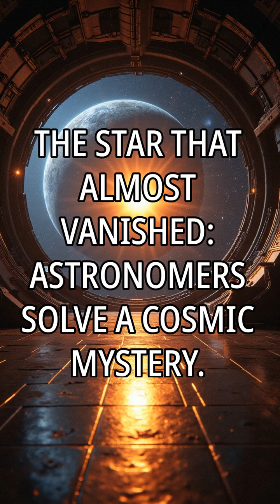THE STAR THAT ALMOST VANISHED:ASTRONOMERS SOLVE A COSMIC MYSTERY.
In late 2024, astronomers witnessed something extraordinary—ASASSN-24fw, a star 3,000 light-years away, suddenly dimmed by 97% of its brightness, almost disappearing from the night sky for eight months.

But why? Was it dying, exploding… or something stranger?

 New research reveals the truth: the star was hidden by a massive dusty disk, possibly shaped by a secret companion star. This rare and dramatic event—described as a “one-in-a-million eclipse”—is giving scientists fresh clues about stellar evolution and the birth of planets.

Discover how astronomers solved the mystery of the star that almost vanished, and what it tells us about the hidden wonders of our universe.